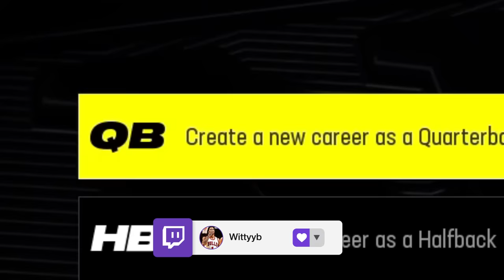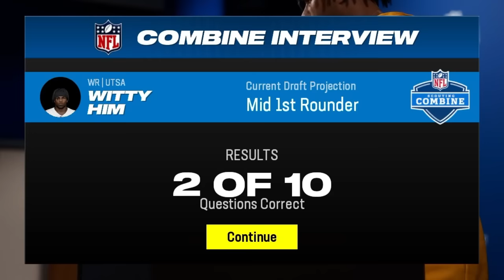I Made My Roblox Ultimate Football Build In Madden 24... Ep. #1